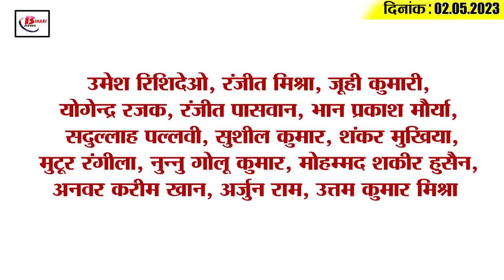Get Today Bihar Evening breaking news of 02 May 2023 on Cabinet meeting, BPSC, Patna metro, IPL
1. A total of 18 agendas were approved in Nitish cabinet meeting

2. BPSC68thMain Exam Admit Card Released

3. Better sugarcane crushing in Bihar, sugar production will increase

4. Speed up in PatnaMetro work

5. Bumper restoration will be done on 409 posts in the public distribution system

6. Businessman arrested for killing 44 people with spurious liquor

7. 93 new corona patients found in 24 hours in Bihar

8. In the Ludhiana gas leak, the bier of 5 people of the same family of Bihar arose

9. 6 former IAS associated with Prashant Kishor's 'Jansuraj' campaign

10. Hindu Mahasabha came out in support of Dhirendra Shastri

11. Tejashwi Yadav did this work after going out in heavy rain at midnight

12. Goa CM's controversial remarks on the people of Bihar

13. Anand Mohan's son ChetanAnand will tour here instead of Dehradun

14. Heated spat between Kohli and Gautam Gambhir

15. Know what is the rate of petrol and diesel in Bihar today